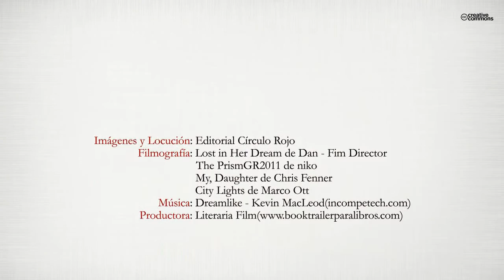Sophie. Entrega en destino (Booktrailer) - Editorial Círculo Rojo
Si la obra literaria del autor sorprende a propios  y extraños con un lenguaje directo,  una acción frenética y buenas dosis de erotismo,  esta adictiva "Sophie. Entrega en destino"  no deja títere con cabeza.
El marcado carácter cinematográfico de la obra,  ágil y claramente visual, cabalga entre la denuncia social,  el amor difícil, el sexo por placer y como base
para turbios negocios.
Elementos que se cuelan por los hilos de una trama  sabiamente hurdida. ¿Evasión pura y dura?  No, algo más que el lector sabrá  encontrar y disfrutar a cada página.